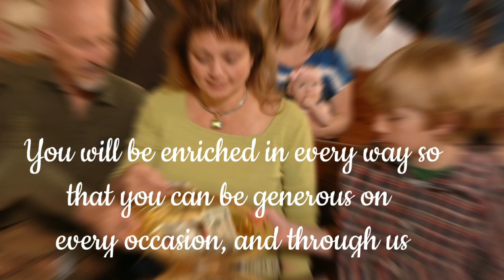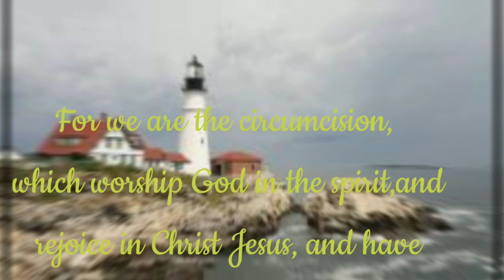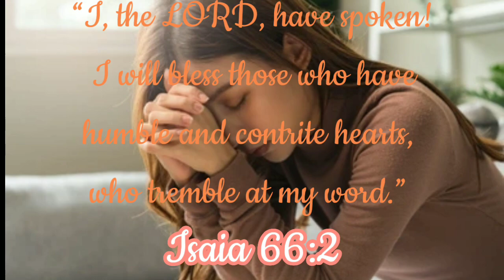Godly character in a woman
@Dear-GOD777 Godly Character in woman